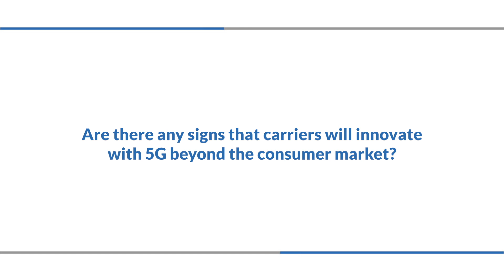5G: Built from the ground up as an enabler for all industries, everywhere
As Hossein Moiin points out, 4G technology is based on 3G and therefore is actually about little more than the provision of consumer mobile broadband capabilities, services and applications. However, 5G is an entirely different kettle of fish. It was devised from the ground up, from original theory through to real-world deployment, as an enabler for every vertical market and all industries. That said, it remains to be seen whether or not operators will be willing and able to take advantage of the opportunity and capability to transform every industry on the planet. Hossein Moiin believes this will eventually happen but also accepts that mobile broadband with a pronounced tilt in favour of the consumer will be the first of many 5G killer apps.

Featuring: Hossein Moiin, Advisor, Nokia

Filmed at: The Great Telco Debate, 2017, London